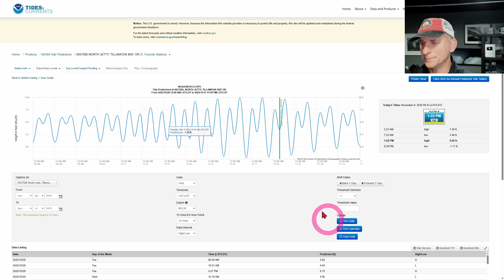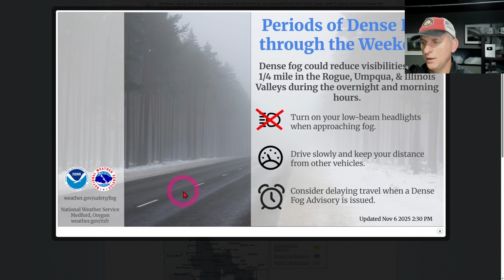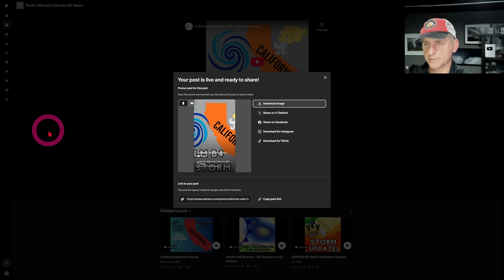Pacific NW Weather: East Winds, System returns next week?